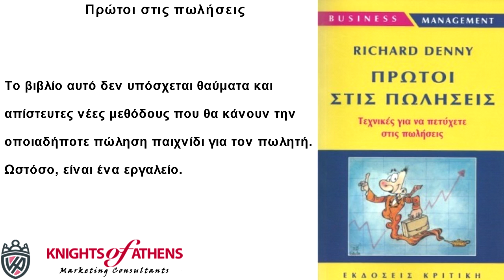ΠΡΩΤΟΙ ΣΤΙΣ ΠΩΛΗΣΕΙΣ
Πρώτοι στις πωλήσεις
Εκδόσεις ΚΡΙΤΙΚΗ
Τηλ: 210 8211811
Πρώτοι στις πωλήσεις